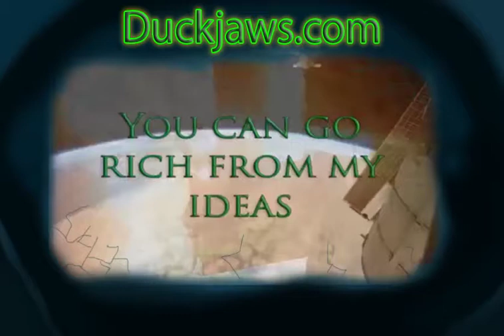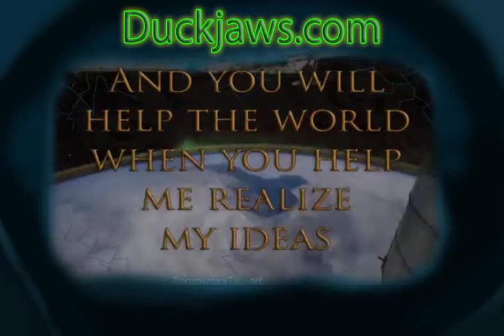The dusty piano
My latest track